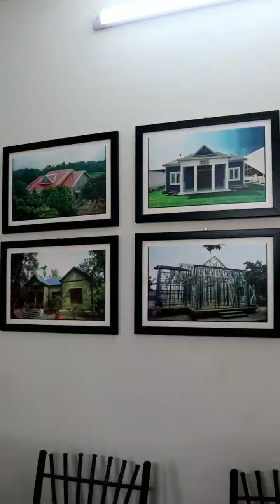ইউরোপ আমেরিকার স্টাইলে বাড়ি এখন বাংলাদেশেই | কম দামে বিক্রি হচ্ছে ইউরোপ আমেরিকার বাড়ি বানিজ্য মেলায়